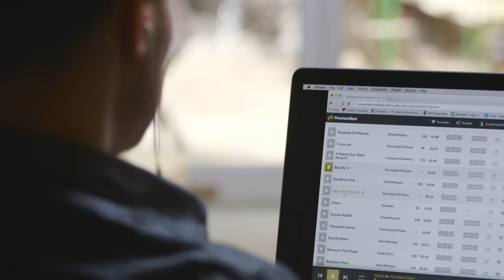PremiumBeat Client Stories: Urgency Company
to license the perfect track for your video projects.

“Before discovering PremiumBeat, I didn’t really think about using a stock music site in the first place. I never did, because I never found one that didn’t sound like stock music.” - Jason Gilmore, Urgency Company

At PremiumBeat, we love our clients. Here’s the story of one: Jason, a film-trailer editor for Toronto-based Urgency Company. Jason uses our site as the ultimate tool for finding perfect high-quality music and empowering his clients in the music selection process — all with amazing efficiency.